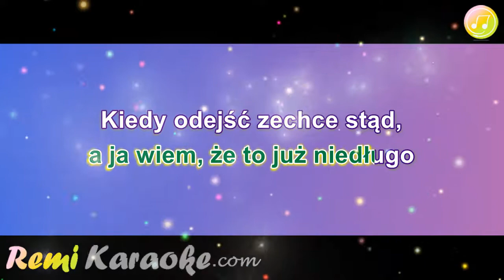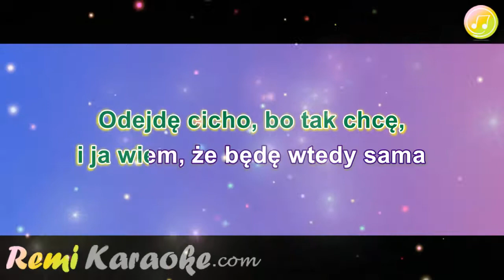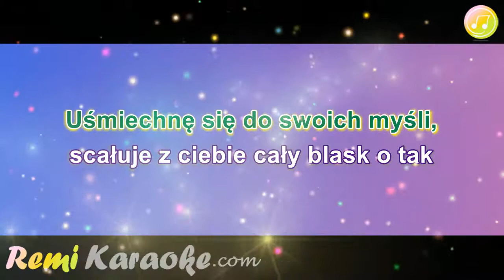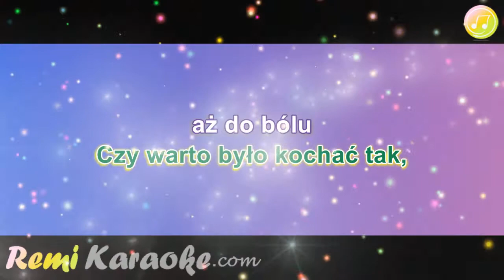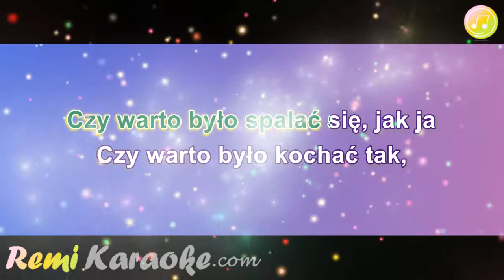O.N.A. - Kiedy powiem sobie dość (karaoke - RemiKaraoke.com)